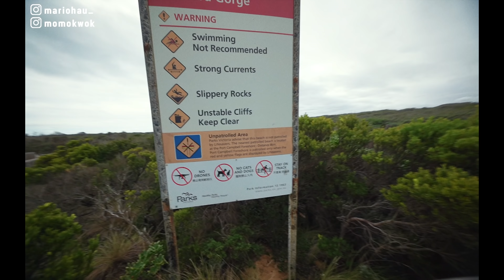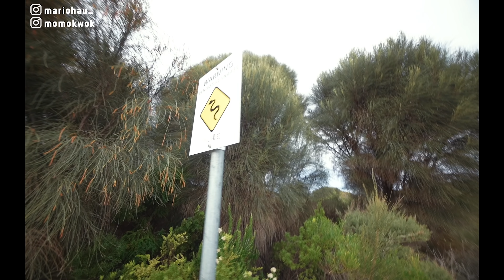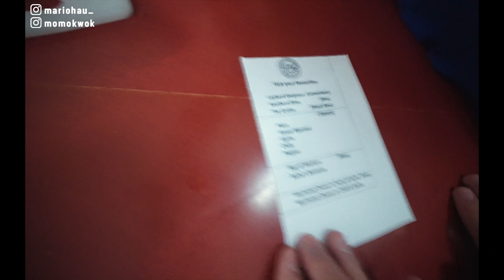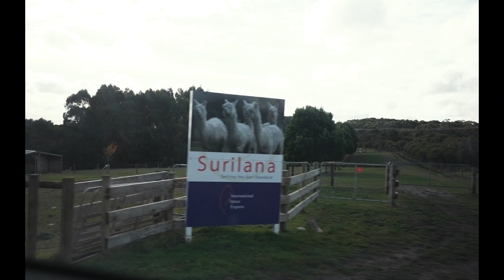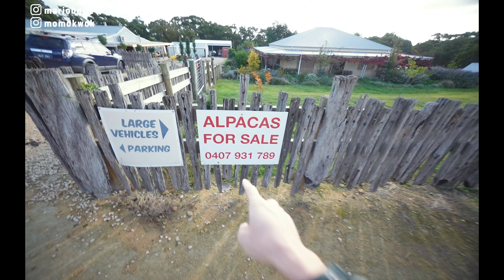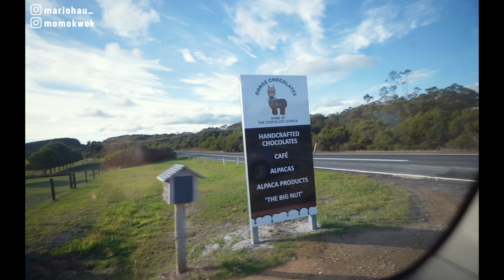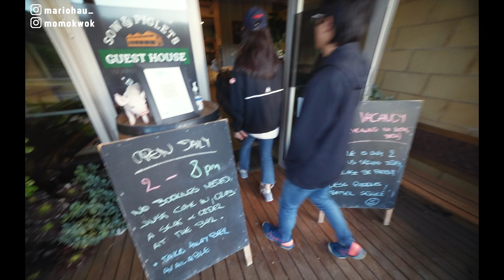!想去要快了! 宏偉的巨石 美如人間天堂🇦🇺 | 正被風浪摧毁的12門徒石 | 澳洲墨爾本自駕遊 | 大洋路周邊景點 | 18 days in Australia